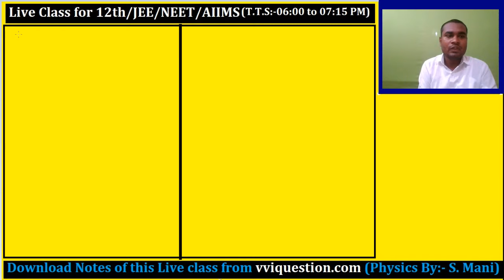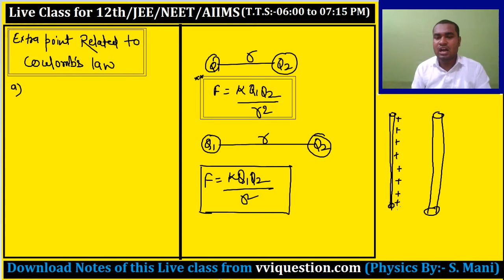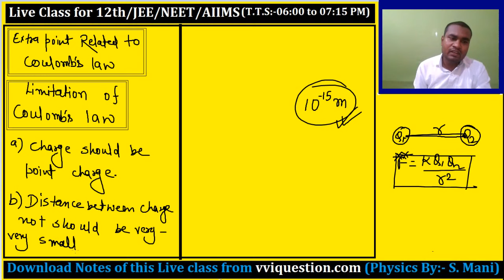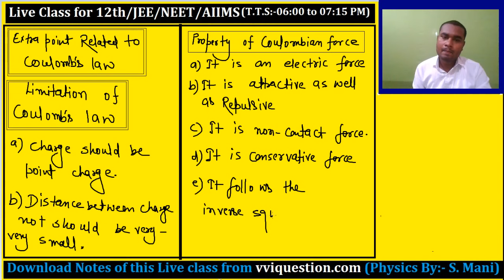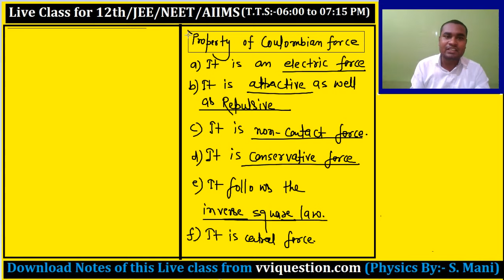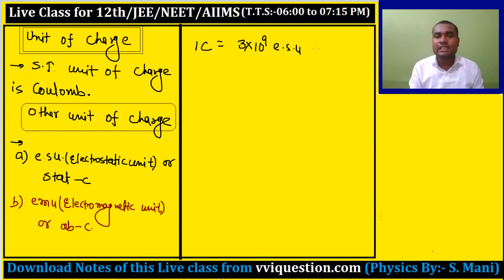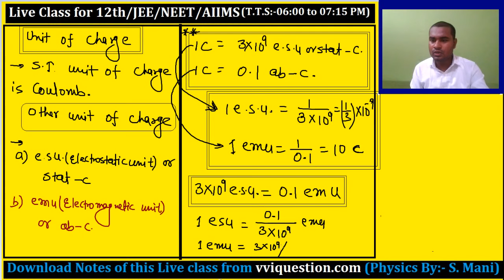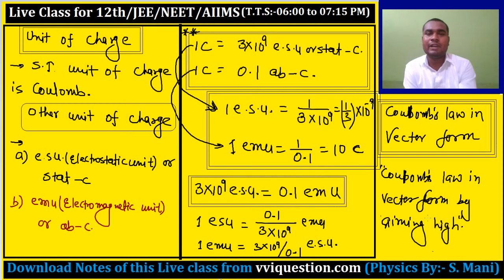Unit of charge & Coulomb's law limitation ||12th board class || Class 12 physics important theory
Dear student it is live class for 12th/JEE/NEET/AIIMS of physics subject by Patna's physics teacher S. mani. In this video discussed topic is basic of charge and concept. It is vvi question video for class 12 physics and most important question for IIT/NEET exam.

Namaskar dosto, mai hu s. mani aur aap ka bahut-bahut swagat karta hu is educational channel AIMING HIGH me. is video me mai aap se board exam ka live test lunga aur board exam ke lie important questions ka live test lunga. yah physics ka important questions ka live test hai.